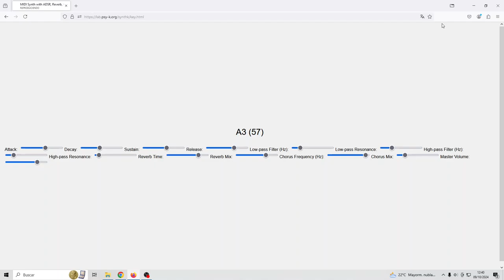SynthK + Digital Analog emulation of synthetizer play with MIDI USB Keyboard + Live